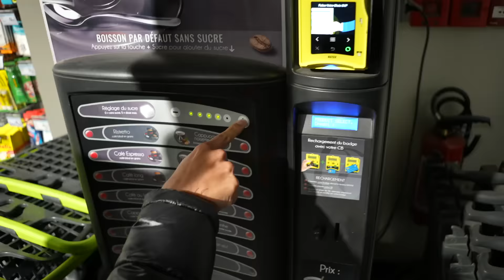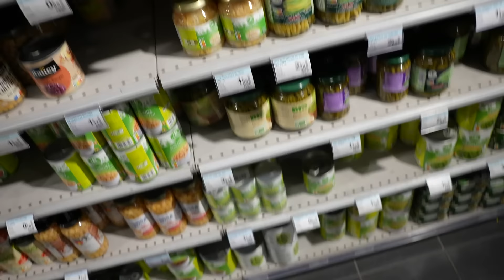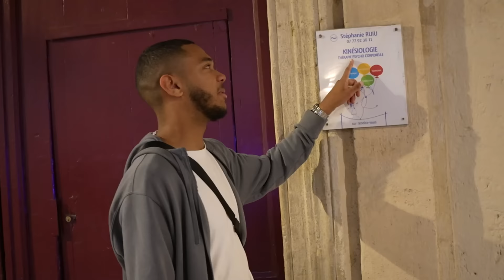Vlog à Montpellier (La ville c’est du grand n’importe quoi ????)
Ouais les reufs j’espère que vous allez bien, Shess, Totoche et moi on est partis à Montpellier pour un événement Twitch j’en ai profiter pour faire un p’tit vlog, j’espère qu’il vous plaira ahah